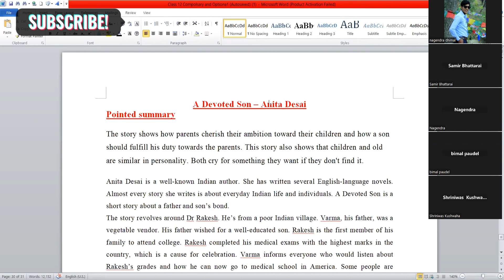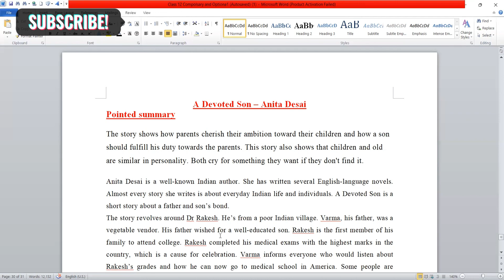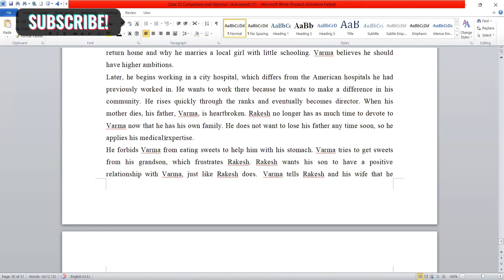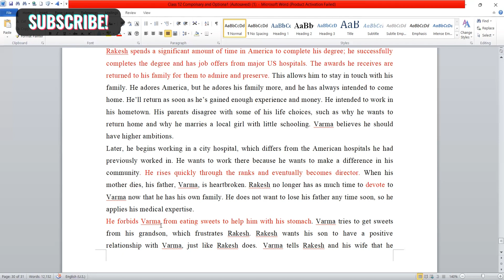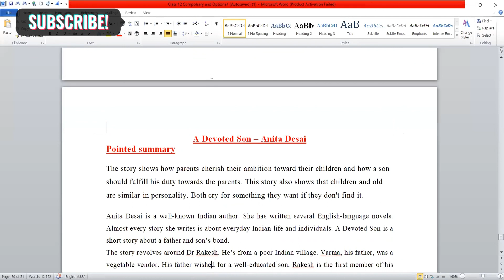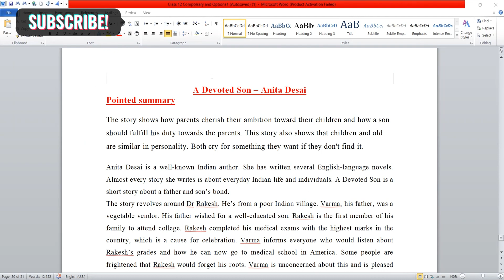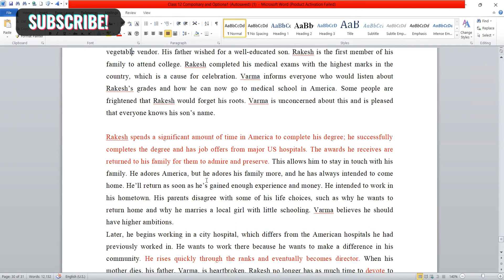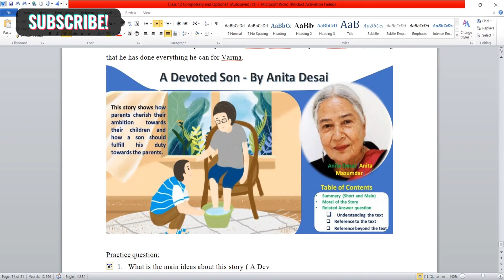Day-18 || class 12 re exam preparation class by nagendra dhimal || a devoted son story explanation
Neb model question 2080 class 12 english
class 12 compulsory english model question 2079
class 12 exam news
neb class 12 exam news
class 12 english model question 2079 cdc
class 12 english model question 2079 solution
neb exam update today